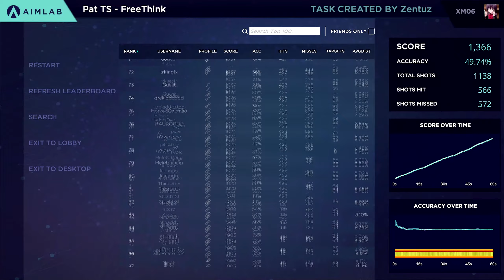Aim Labs in 240FPS [Pat TS #9]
Got #9 on PAT TS Freethink
THANK YOU ALL FOR 207 SUBS! MY LAST VID DID SO WELL!
Song - Internet Personas by Atlas